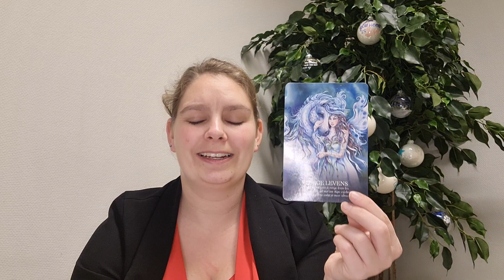Weekreading 2 Vissen